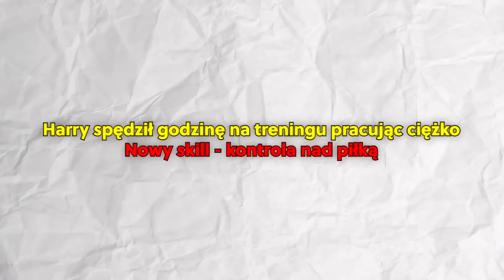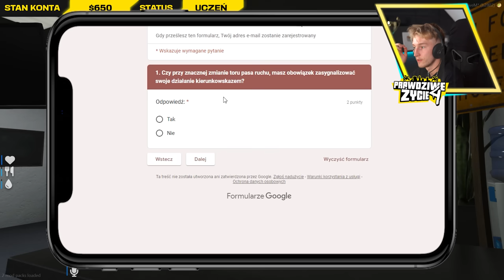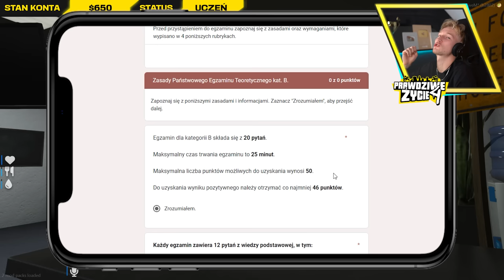GTA V PRAWDZIWE ŻYCIE #27 EGZAMIN na PRAWO JAZDY! 🚳 [S4]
n